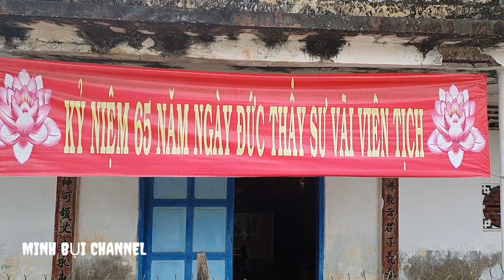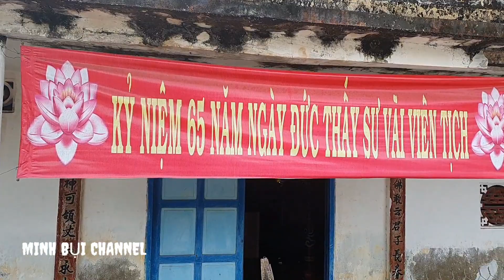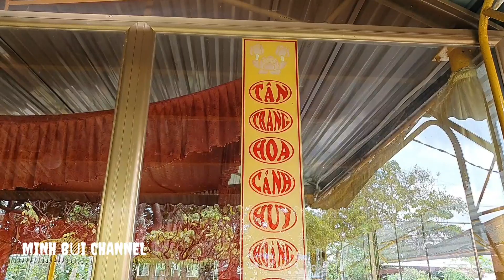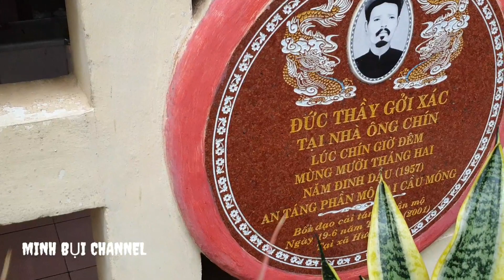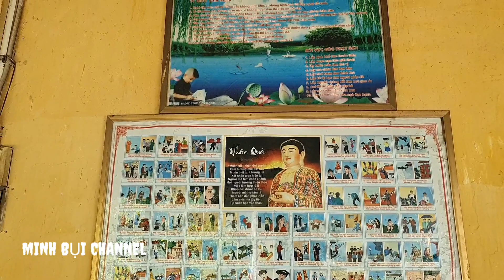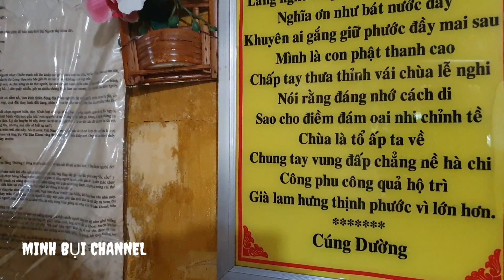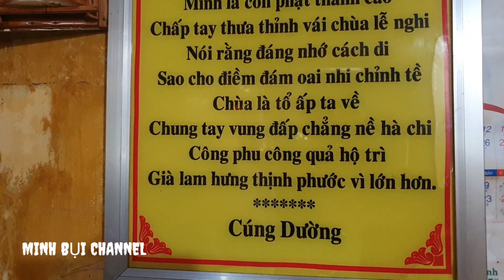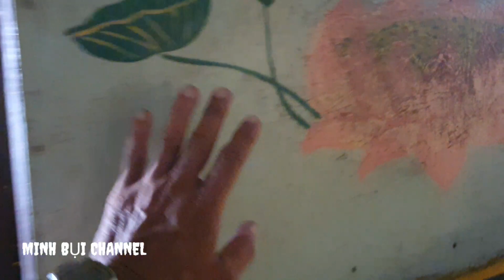Lăng mộ và ghe hàng của sư vãi bán khoai tại xã hương Mỹ Bến Tre | minh bụi channel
Lăng mộ và ghe hàng của sư vãi bán khoai tại xã hương Mỹ Bến Tre